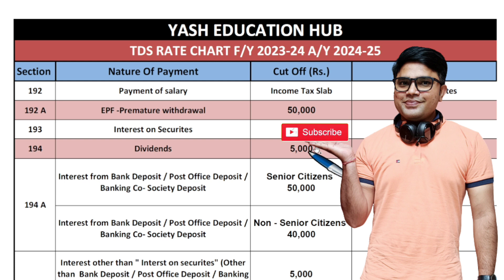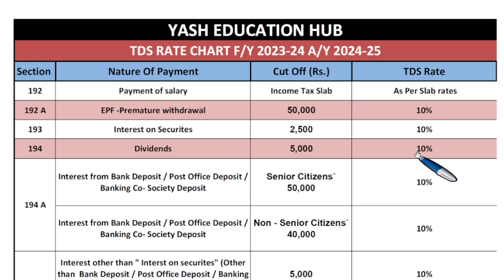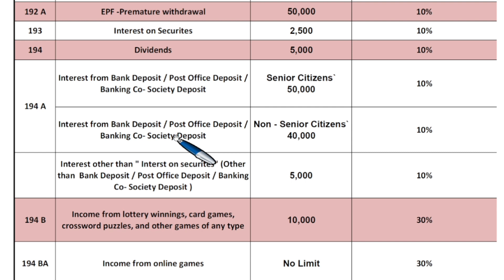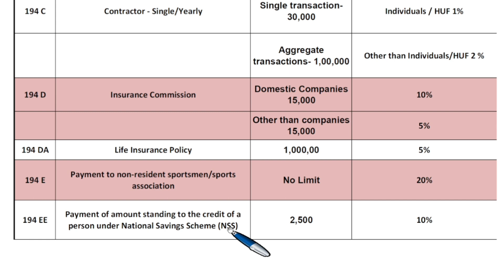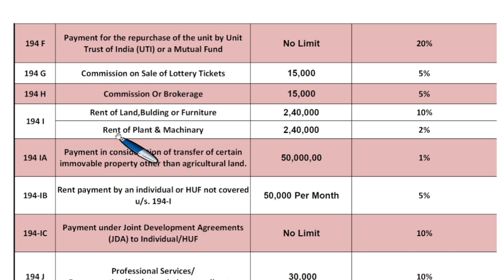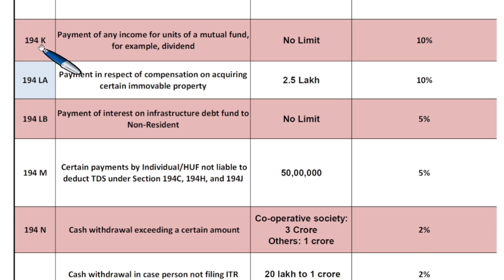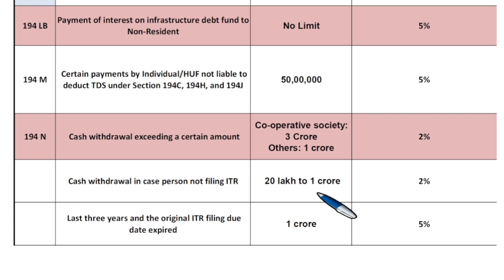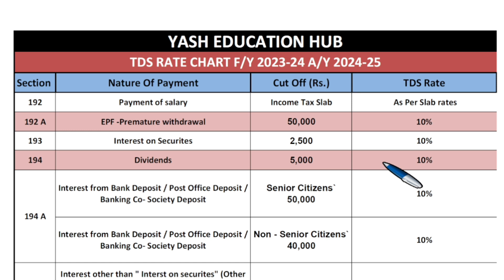TDS Rate Chart FY 2023-24 AY 2024-25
TAX CONSULTANCY ONE TO ONE ON VIDEO CALLING LINK

newtdsratechartf/y202324
newtdsratechartf/y202324
newtdsratecharta/y202324
 new tds rate chart,
 new tds rate chart f/y 2023-24,
 new tds rate chart financial year 2023-24,
new tds rate chart a/y 2024-25,
tds rate
yash education hub
Taxation Coaching
income tax tds rate
tds chart fy 2023-24
tds rate chart for fy 2023-24 ay 2024-25
tds rate chart for fy 2023-24 ay 2024-25 pdf
tds rate chart for fy 2023-24
new tds rate chart fy 2023-24
what is the tds rate for fy 2023 24
tds rate chart fy 2023-24